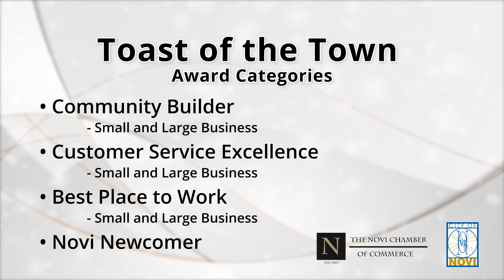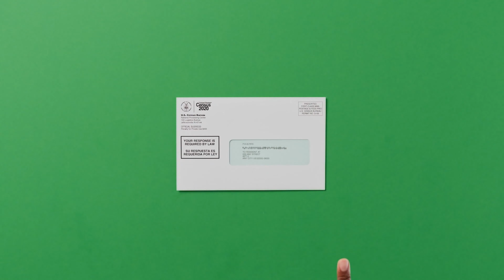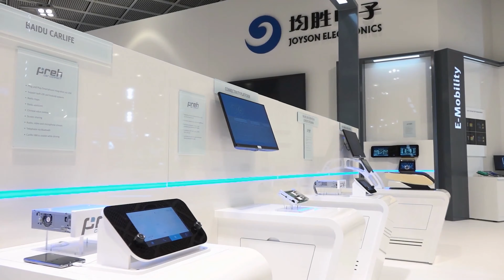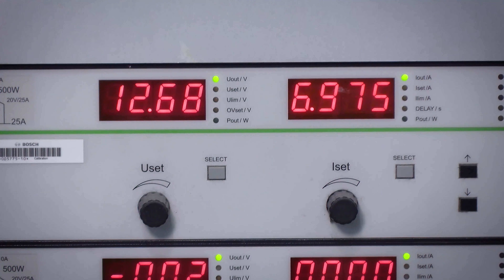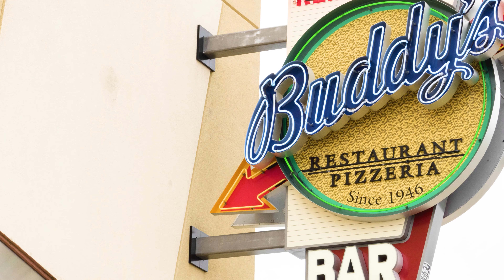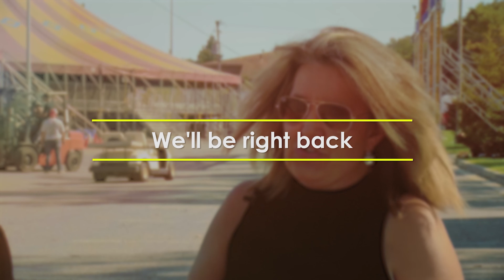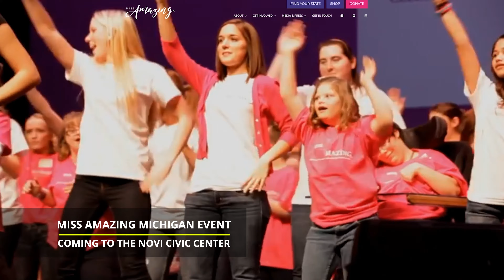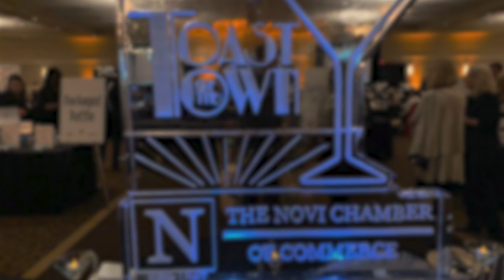Update Novi: 2020 Toast of the Town Award Winners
Mayor Bob Gatt and host Sheryl Walsh-Molloy sit down with this years winners from the Novi Chamber of Commerce's Toast of the Town event.